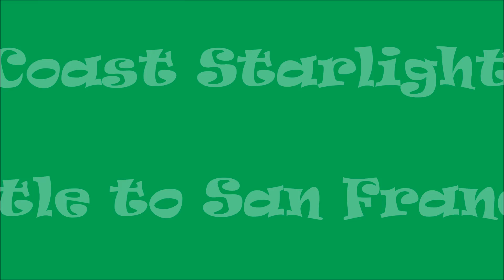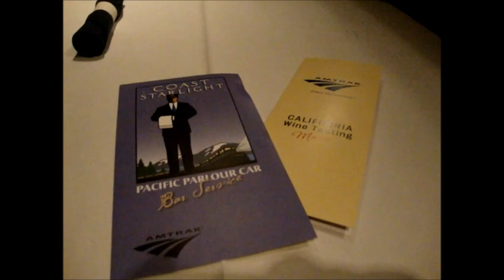Amtrak's Coast Starlight - Trip Report - Seattle to San Francisco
Vlog of my train trip on the Coast Starlight  from Seattle to San Francisco in the Fall 2015.  The train ddeparts Seattle in the morning and travels overnight to Emeryville CA where passengers transfer to an Amtrak Bus to get into San Francisco.  This video is the trip report vlog of my trip on the world famous Coast Starlight